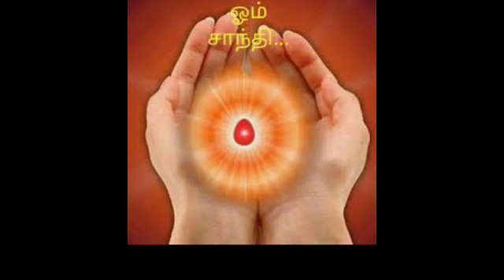17-5-20 சதா சந்தோஷமாக இருந்தால் என்ன பலன்